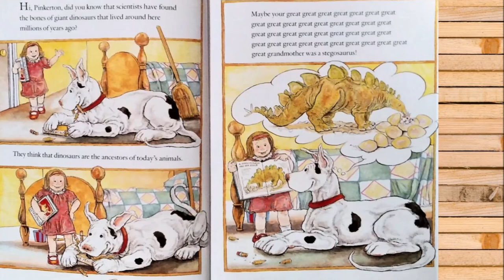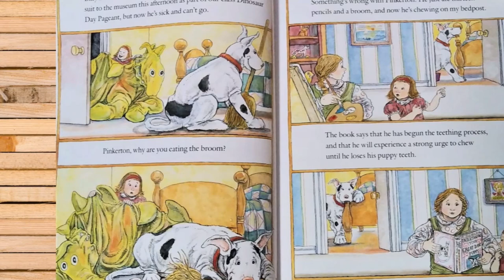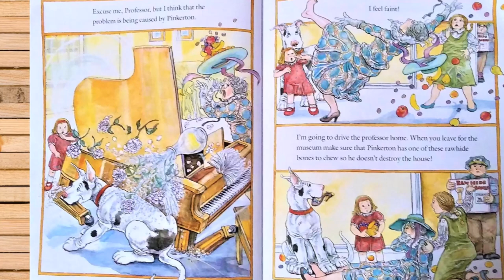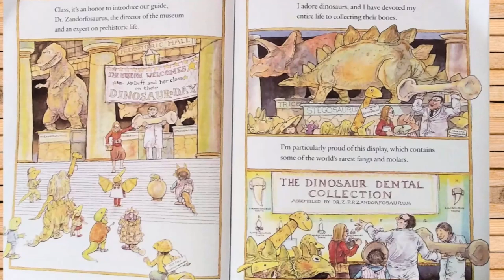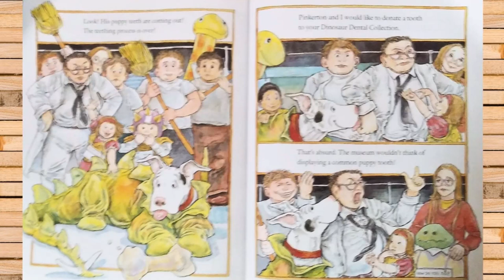Prehistoric Pinkerton By Steven Kellogg | Children's Read Aloud Story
Hello Awesome Readers! Today’s book is “Prehistoric Pinkerton” written by Steven Kellogg.
Pinkerton is a Great Dane puppy that is causing a big scene, but only because he’s teething. This is a fun story for children and will make you laugh with all of the “great, great, great” moments.

📚This book is developmentally appropriate for children ages 4-10.

👌Tips for Successful Reading Habits:
1. Children that are able to read should do so for 15-20 minutes a day.
 2. Encourage new readers to sound out words.
 3. Take trips to the library and bookstore.
4. Encourage your child to read billboards and buildings while riding in the car.
5. Read aloud stories are great resources for building language and vocabulary skills.